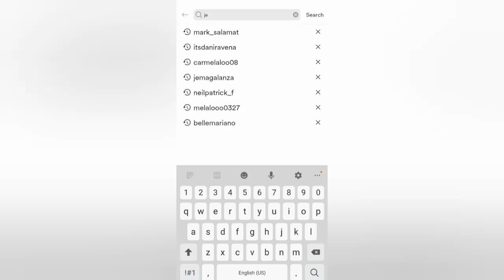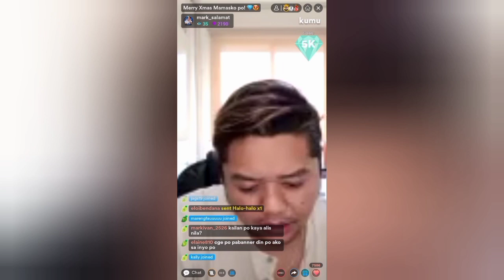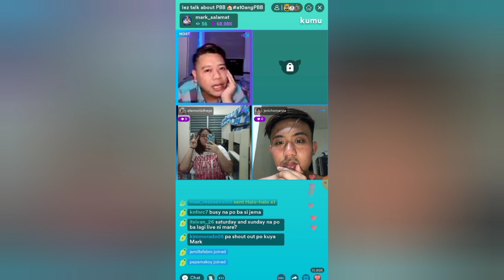Jema Galanza's Kumu Live sa September_,2021 na!!!